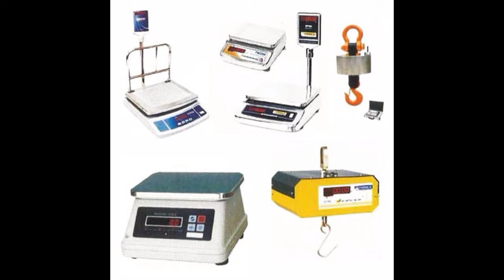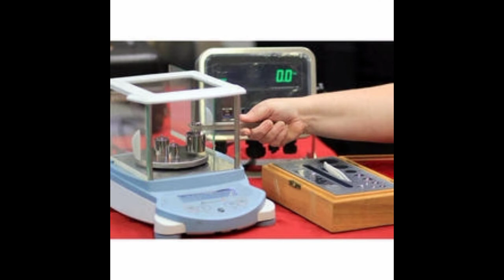RENEWAL FEE FOR licence weighing scale selling,DEALER,MANUFACTURERS REPAIRS WEIGHING SCALE LICENCE.